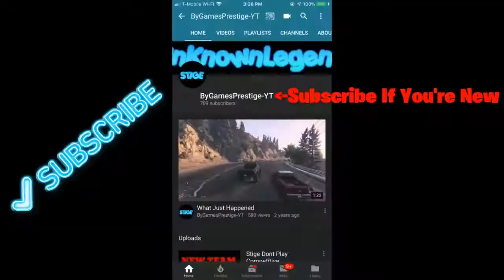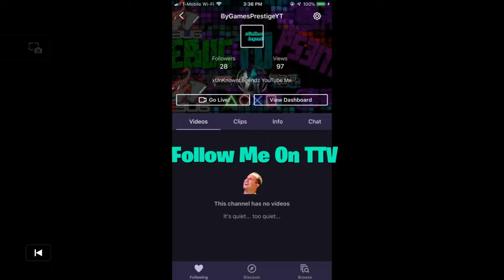If you cant beat them, join them